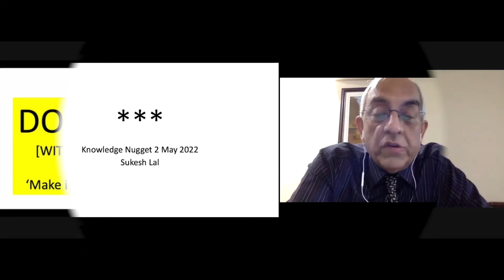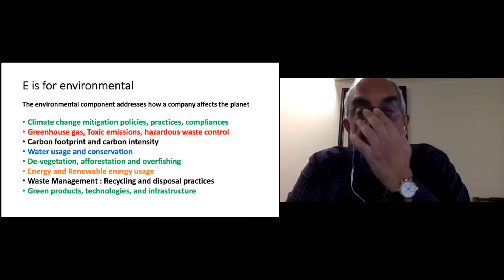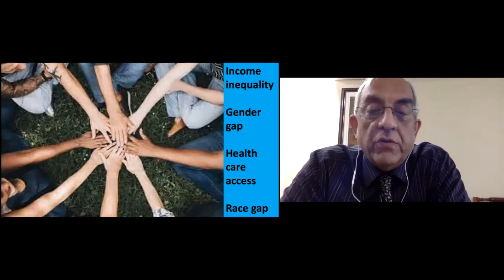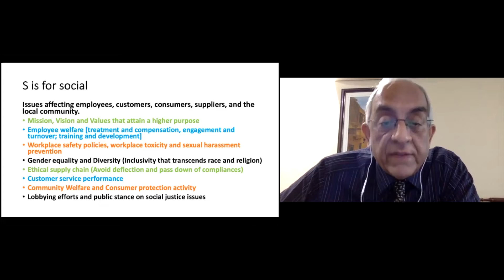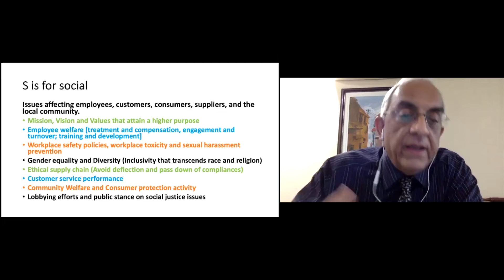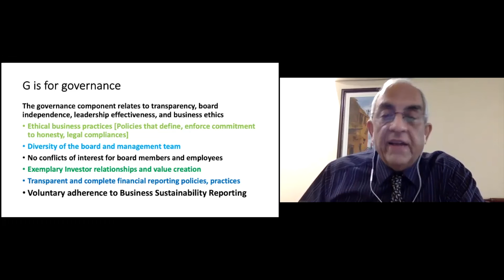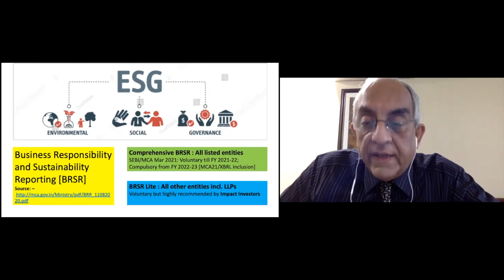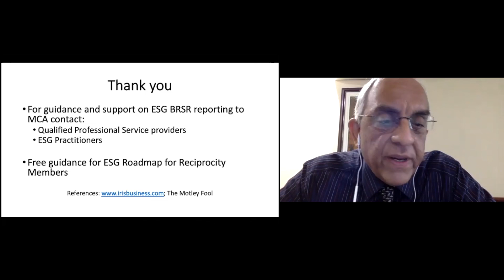ESG - Nugget on environmental & social governance for Entrepreneurs by Sukesh Lal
E- Environmental sensitivity for maintaining environmental balance
S - Social Impact activities by entrepreneurs
G - Governance Ethics, values & leadership
In times such as today it is imperative for entrepreneurs to include ESG as an important part of their business strategy & execution.